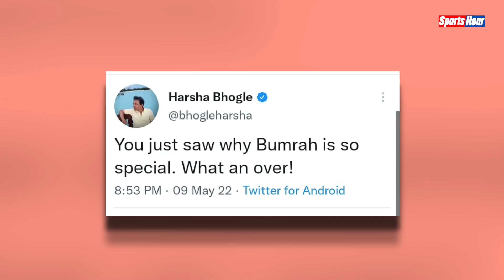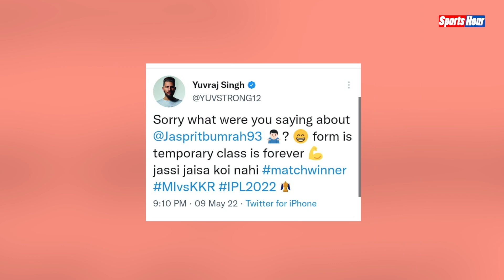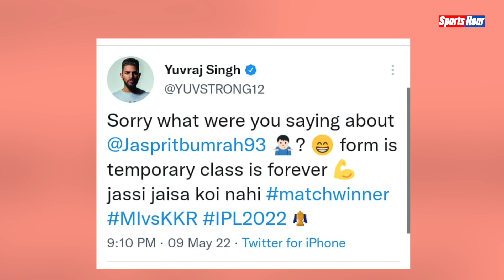Jasprit Bumrah की घातक गेंदबाज़ी, पत्नी-पूर्व कोच समेत दिग्गज हो गए फैन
कोलकाता नाइट राइडर्स के खिलाफ बुमराह ने मचाया कहर पत्नी बोलीं- 'मेरा पति फायर है, दुनिया ने भी ठोका सलाम
Rohit
Umakant